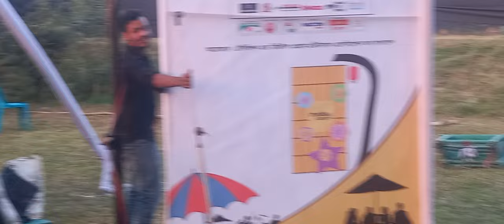বুকে চিনচিন করছে হায়, মন তোমায় কাছে চায় | buk chin chin korche hay | Samazik Tv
বুক চিনচিন করছে হায়
মন তোমায় কাছে চায় (2 বার)
আমরা দুজন দুজনার-ই
প্রেমের দুনিয়া।

তুমি ছুঁয়ে দিলে হায়,
আমার কি যে হয়ে যায় (২ বার)

মন তোমায় কাছে চায় (২ বার)
আমরা দুজন দুজনার-ই প্রেমের দুনিয়া

তোমাকে যত দেখি নতুন লাগে
কামনার আগুন শুধু বুকে জাগে (২ বার)

আগুনে যাব পুড়ে
রয়েছ কেন দূরে (২ বার)
দাওনা সাড়া তোমায় ডাকি চোখের ইশারায়

যেখানে যাবে তুমি ছায়া হব
তোমারি সাথে আমি মিশে রব (২ বার)

হাজারও বাঁধা এলে
যাব না তোমায় ফেলে (২ বার)
রাখব তোমায় জনম ভরে মনের সীমানায়

আমরা দুজন দুজনার-ই প্রেমের দুনিয়ায়

This channel contains only Entertainment  related issues, most of the videos are in Bengali.